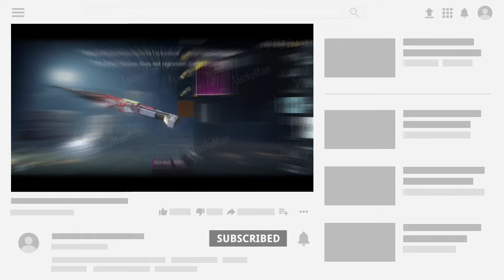m11 royal pass | m11 royal pass 1 to 50 rp rewards bgmi & pubg | month 11 royal pass | m11 rp leaks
🔷  Bgmi And Pubg Mobile M11 Royal Pass Leaks | M11 Royal Pass 1 To 50 Rp Rewards

🔷 In This Video I Had Told You Bgmi M11 Royal Pass 1 To 50 Rp Rewards  And Leaks❤️
                                         🔥Suno🔥
                                                                                                                           Agar mera Video Se Aap Kuch Bhi Seekhte Hai Ya Mera Video Aapko Informative Lagta hai Toh Aaplog Please wo Mehnat Ka fal De Dijye , Koi Bhi Youtuber Aapse Kuch Seekhane Ka Paisa Nahi Maangta,
                                                                                                                                                                                                             Isse Jyaada Ek Youtuber Ko Kuch Nhi Chaihe Rehta

✔If you Like The Video Please Hit Like 👍Button
⭐Share With All BGMI & Pubg Lovers...

 ► My Gears~

🔷 Queries Answered:-

 m11 royal pass pubg mobile and bgmi
 month 11 royal pass leaks
 bgmi m11 royal pass leaks
 bgmi m11 royal pass 1 to 50 rp leaks
 bgmi next royal pass leaks
gamech

      If you want to use this Video Parts Publicly Then Credit Me ( Gamech YT)  In Your Videos Description..